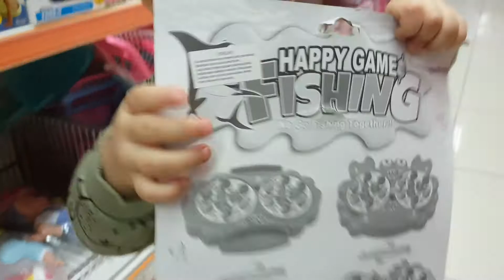Emir Alp Oyun Parkına Gitti Legolarla Oynadı Balık Yakalama Oyuncağı Aldık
Emir Alp oyun parkında top havuzuna girdi kaydıraktan kaydı, legolarla oynadı karpuz adam şarkısı söyledik süpriz oyuncak aldık balık yakalama oyuncağı Emir Alp çok sevindi evde babasıyla birlikte oyuncağı açıp oynadılar